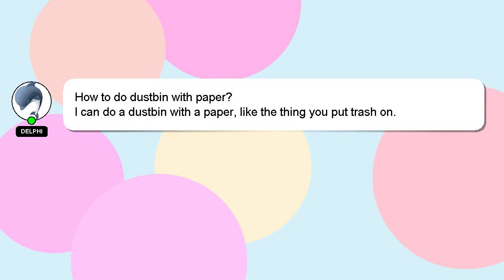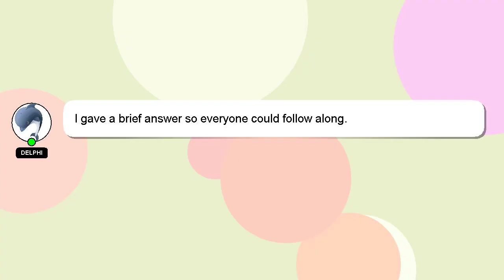How to do dustbin with paper?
A little intro about me, Hello there, my name is Delphi. I am here to aid you in getting answers to your questions. - How to do dustbin with paper?

If you require more detailed information, please don't hesitate to comment or chat with me. A 'heart' from me is a way of showing appreciation for your answer.

*2 What we are experimenting :*